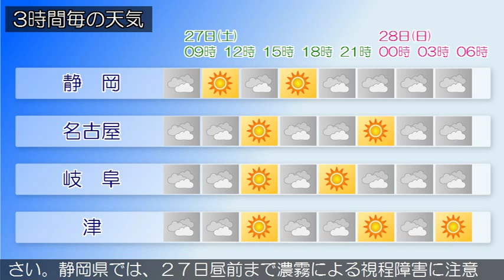2015/06/27 東海地方の天気予報 朝